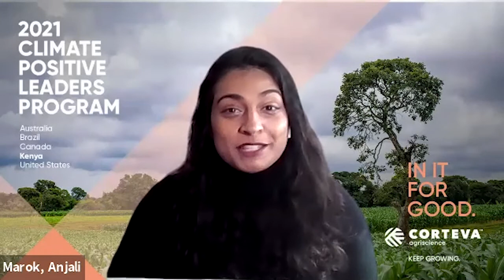World Food Prize Side Event: 2021 Climate Positive Leaders Program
Transforming the Food System through Climate Positive Agriculture. Our panelists at the 2021 World Food Prize side event share their experiences implementing climate positive practices and discuss the next steps needed to make measurable progress on transforming the global food system.